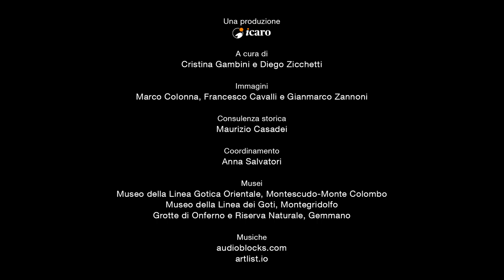Giuseppina Francolini - Memorie dalla Linea Gotica Orientale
Giuseppina Francolini, classe 1935, di Montescudo. Il suo è un racconto struggente nella lucida ricostruzione delle tante paure e difficoltà affrontate solo con la forza della disperazione. La famiglia in fuga, i bambini in lacrime, gli spari, la vista di Croce in fiamme: questa è la guerra e ancora oggi il ricordo brucia dentro.